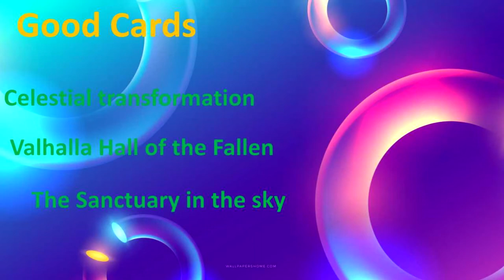How 2 Yu-Gi-Oh Spell Recommendations Fairy